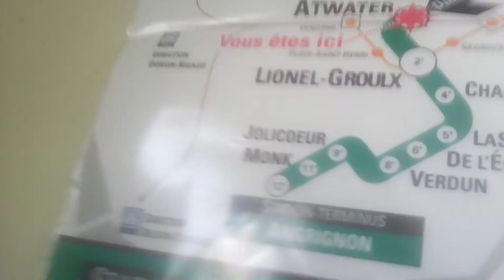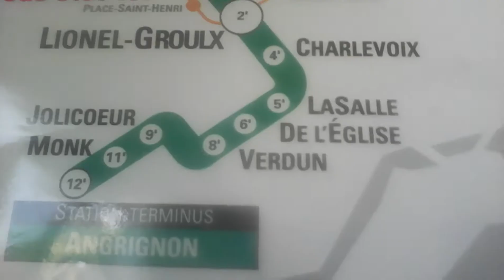Prolongations -1 Montreal subway orange blue and green line